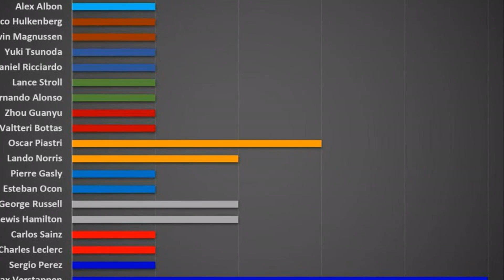MAX VERSTAPPEN: KONING VAN SUZUKA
🏎️ Max Verstappen leads the charge at the 2023 Japanese Grand Prix! 🇯🇵 Red Bull is back on top at Suzuka, but how did the other drivers fare? Join us as we dive into RaceFans' exclusive driver ratings for this thrilling F1 weekend! 🌟

In this video, we'll break down the standout performances, surprising struggles, and everything in between from the Japanese GP. 🏁 Max Verstappen showcased his incredible skills once again, earning top marks for his impressive victory. But what happened to Sergio Perez? The Red Bull teammate faced some challenges, resulting in a lower rating.

We'll discuss each driver's performance, highlighting their strengths and weaknesses on the Suzuka circuit. 🎢 From Lewis Hamilton's fierce battle to recover from a poor start, to Carlos Sainz's outstanding overtakes, there's plenty to dissect and analyze in this action-packed race.

🏆 Did you know that Suzuka has been a staple of the Formula 1 calendar since 1987? It's a favorite among drivers due to its demanding and technical nature.

Whether you're a die-hard F1 enthusiast or just getting into the sport, this video will provide you with a comprehensive overview of the Japanese Grand Prix and the drivers' performances. 📺 So grab your favorite racing snacks and join us for an exciting review of the 2023 Japanese Grand Prix!

Inspired by an article from: Will Wood
Original title: 2023 Japanese Grand Prix weekend F1 driver ratings